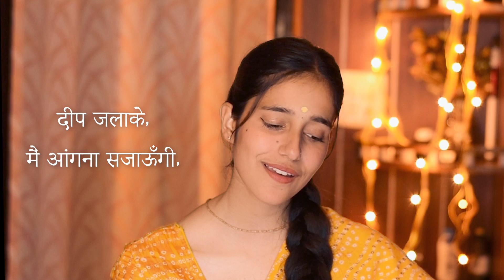Ram Ayenge | Ram Mandir Ayodhya | Dishita Singh